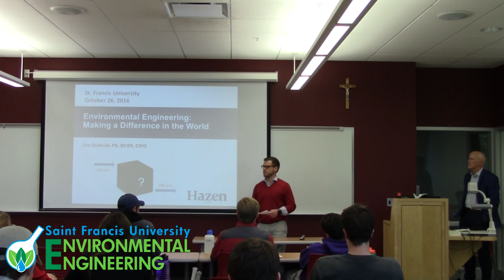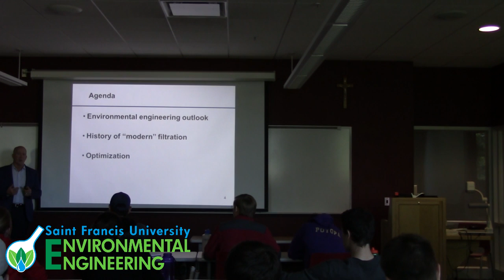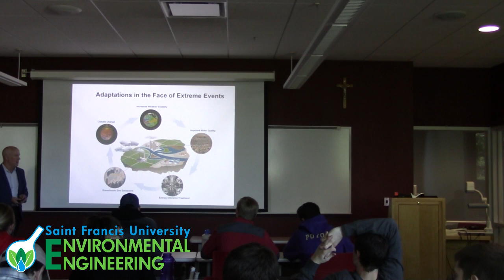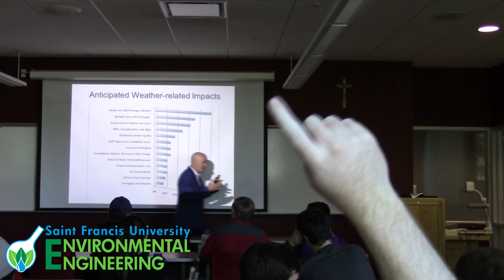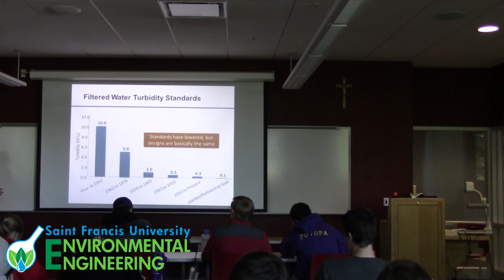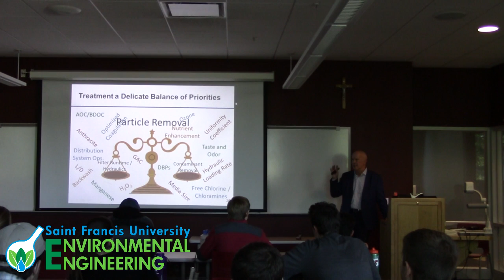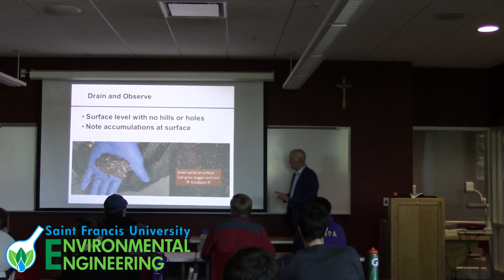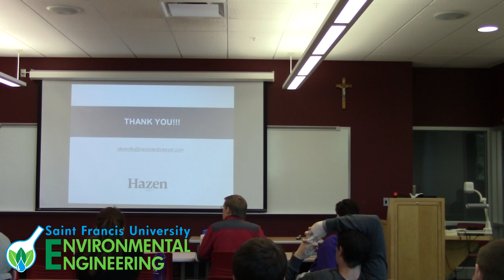Env. Eng Seminar - Jim DeWolfe